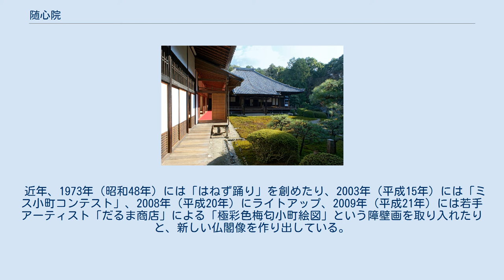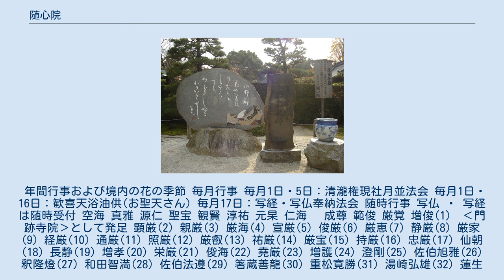随心院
随心院（ずいしんいん、隨心院）は京都市山科区小野にある真言宗善通寺派大本山。
開山は小野流の開祖として知られる仁海（にんがい）僧正。
本尊は如意輪観世音菩薩。
寺紋は九条藤。
当寺の位置する小野地区は、小野氏の根拠地とされ、随心院は小野小町ゆかりの寺としても知られる。
小野小町と少将の淡い恋物語を綴った。
 藥医門 随心院は、そもそもは仁海（954年 - 1046年）が創建した牛皮山曼荼羅寺（ぎゅうひさんまんだらじ）の塔頭であった。
 仁海は真言宗小野流の祖である。
神泉苑にて雨乞の祈祷を9回行い、そのたびに雨を降らせたとされ、「雨僧正」の通称があった。
曼荼羅寺は仁海が一条天皇から小野氏邸宅の隣を寺地として下賜され、正暦2年（991年）に建立した寺である。
伝承によれば、仁海は夢で亡き母親が牛に生まれ変わっていることを知りその牛を飼育したが程なく死んだ。
それを悲しみその牛の皮に両界曼荼羅を描き本尊としたことに因んで、「牛皮山曼荼羅寺」と名付けたという。
なお、これと似た説話は『古事談』にもあるが、そこでは牛になったのは仁海の母ではなく父とされている。
 第5世住持の増俊の時代に曼荼羅寺の塔頭の一つとして随心院が建てられた。
続く6世顕厳の時には順徳天皇、後堀河天皇、四条天皇の祈願所となっている。
東寺長者や東大寺別当を務めた7世親厳（1151年 - 1236年）の時、寛喜元年（1229年）に後堀河天皇の宣旨（せんじ）により門跡寺院（皇族や摂家出身者が住持として入寺する寺院）となった。
その後一条家、二条家、九条家などの出身者が多く入寺している。
 その後多くの伽藍が建造され、山城国、播磨国、紀伊国などに多くの寺領を有したが、承久の乱・応仁の乱によりほとんど焼失した。
『隨心院史略』によれば、応仁の乱後は寺地九条唐橋や相国寺近辺などへたびたび移転している。
その後慶長4年（1599年）、24世増孝（九条家出身）の時、曼陀羅寺の故地に本堂が再興されている。
 江戸時代中期の門跡であった堯厳（1717年 - 1787年）は、関白九条輔実の子で、大僧正に至ったが、九条稙基が夭折したことを受けて寛保3年（1743年）還俗し、九条尚実と名乗って関白、太政大臣の位に至っている。
 真言宗各派は明治以降、対立と分派・合同を繰り返した。
御室派、醍醐派、大覚寺派等が分立した後も随心院は「真言宗」にとどまっていたが、1907年（明治40年）には当時の「真言宗」が解消されて山階派、小野派、東寺派、泉涌寺派として独立。
随心院は小野派本山となった。
その後1931年（昭和6年）には真言宗小野派を真言宗善通寺派と改称。
1941年（昭和16年）には善通寺が総本山に昇格した。
現在は宗祖空海の生誕地に建つ善通寺が善通寺派総本山、随心院は同派大本山と位置づけられ、善通寺には管長が住し、随心院には能化が置かれている。
 近年、1973年（昭和48年）には「はねず踊り」を創めたり、2003年（平成15年）には「ミス小町コンテスト」、2008年（平成20年）にライトアップ、2009年（平成21年）には若手アーティスト「だるま商店」による「極彩色梅匂小町絵図」という障壁画を取り入れたりと、新しい仏閣像を作り出している。
また、2017年（平成29年）7月より、第12代ミス小野小町の吉川舞がデザインした「小町ちゃん」が、随心院の公式キャラクターとして登場している。
 小野小町歌碑 小野梅園 小野小町は、絶世の美女として知られており、美人の代名詞ともいえる人物である。
随心院が所在する小野は小野氏の一族が栄えたところであり、宮中で仁明天皇に仕え歌人として知られる小野小町もこの地の出で宮中を退いて後も過ごしたとされる。
随心院には小町の晩年の姿とされる卒塔婆小町像を始め文塚、化粧井戸などいくつかの遺跡が残る。
 化粧井戸 文塚 重要文化財指定物件以外にも、仏像、襖絵など貴重な寺宝を有する。
 年間行事および境内の花の季節 毎月行事 毎月1日・5日：清瀧権現社月並法会 毎月1日・16日：歓喜天浴油供(お聖天さん) 毎月17日：写経・写仏奉納法会 随時行事 写仏 ・ 写経 は随時受付 空海 真雅 源仁 聖宝 観賢 淳祐 元杲 仁海　 成尊 範俊 厳覚 増俊(1)　‹門跡寺院›として発足 顕厳(2) 親厳(3) 厳海(4) 宣厳(5) 俊厳(6) 厳恵(7) 静厳(8) 厳家(9) 経厳(10) ...